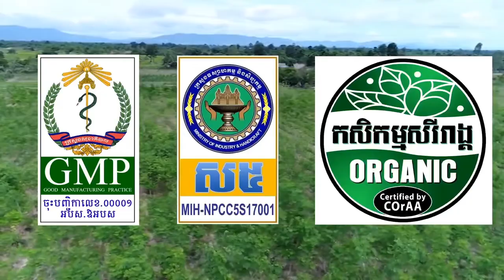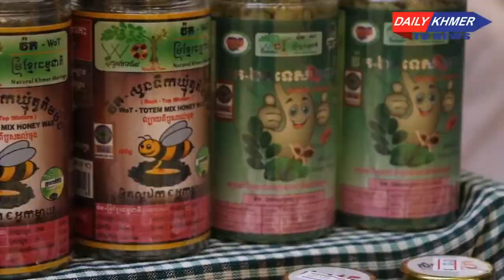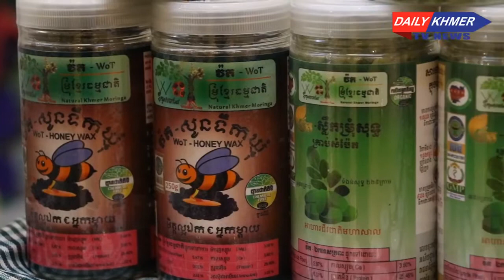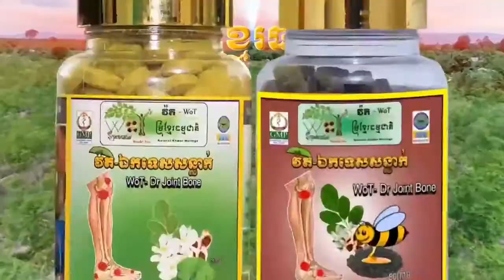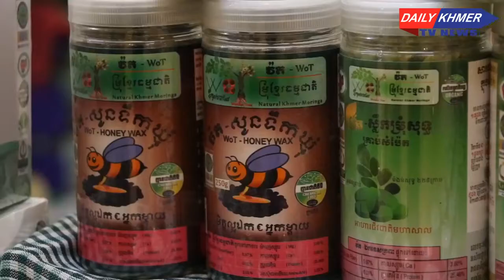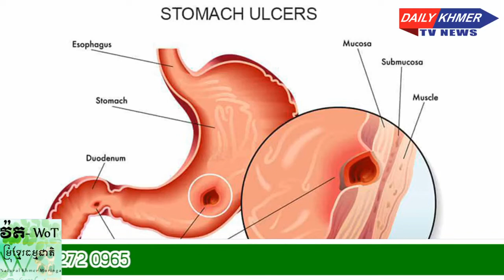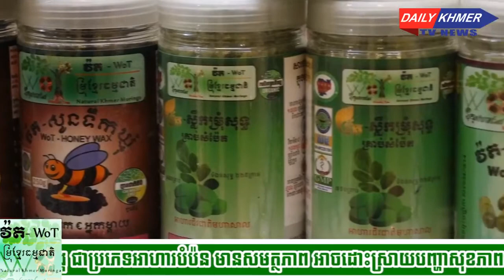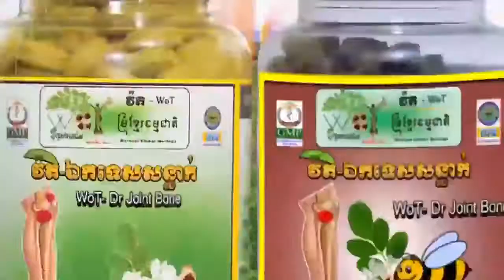សារសំខាន់នៃប្រព័ន្ធរំលាយអាហារ វេជ្ជបណ្ឌិត ផេង រិទ្ធី ជំនាញវេជ្ជសាស្ត្រ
ប្រធានបទ៖ សារសំខាន់នៃប្រព័ន្ធរំលាយអាហារ វេជ្ជបណ្ឌិត ផេង រិទ្ធី ជំនាញវេជ្ជសាស្ត្រ